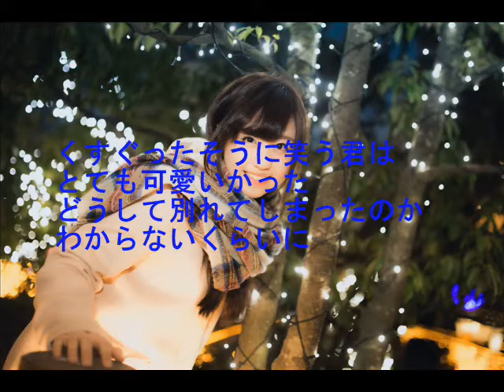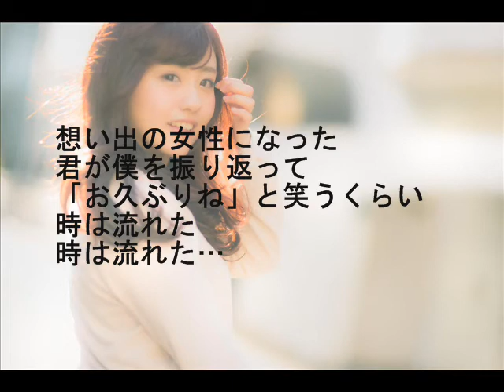想い出の女性になった君（自作曲）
想い出の女性になった君

自作曲です。